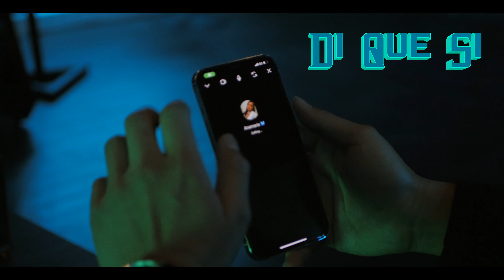OZ El Magico - Di Que Si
Prod. By @MeloTheGalactikMind
Red Magic Ent. 2022